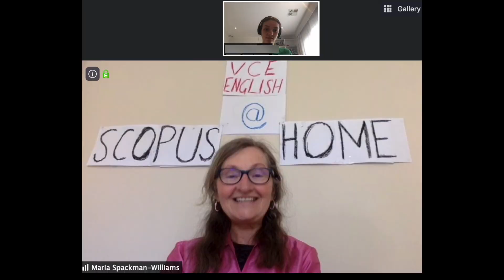Rabbi Kennard discusses a return to Home@Scopus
On the eve of the return to school for our VCE Students, Principal Rabbi Kennard explains that while things may be different in the future, it will be the first step in bringing the ScopusFamily back togther as we return to Home@Scopus.